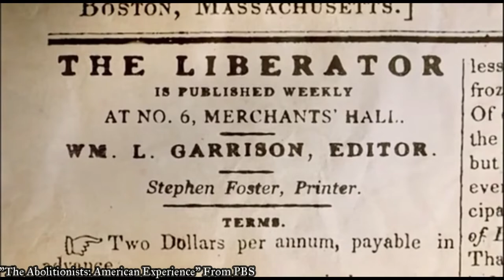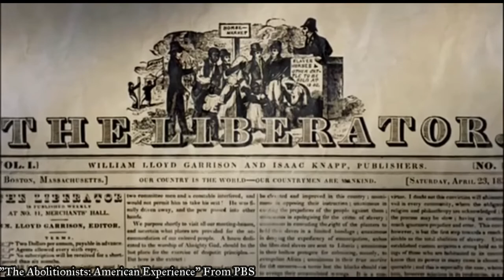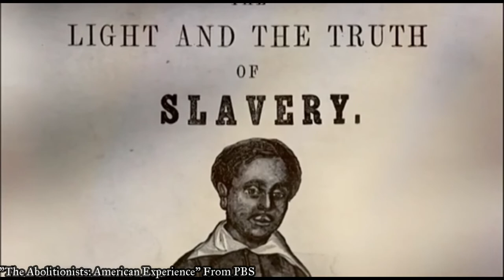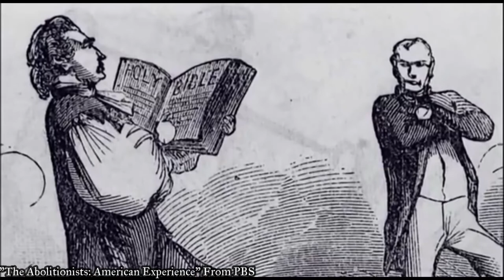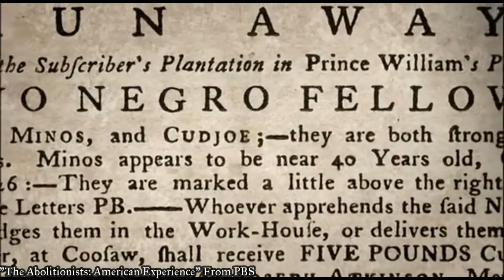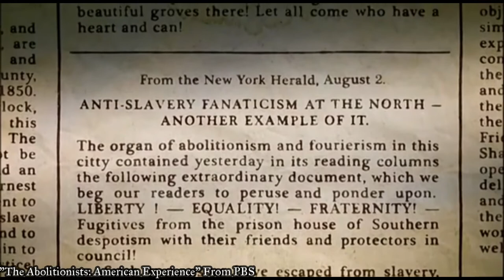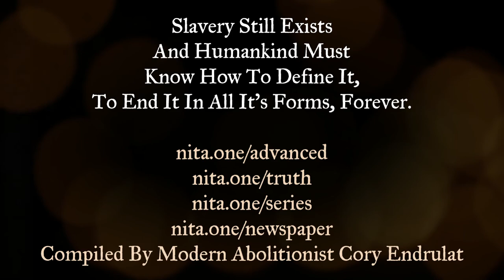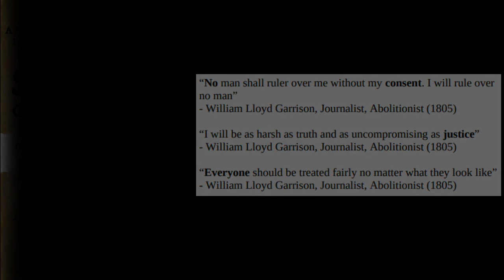The Untaught Struggle Of William Lloyd Garrison & Abolitionism - What We MUST Learn!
Was the end of slavery ever ended? The abolitionists tell us more. Learn all about William Lloyd Garrison's journey and history through his abolitionist efforts. Clips excerpted from "The Abolitionists: American Experience" from PBS.
The Liberator 2 News For Modern Abolitionism, BE A WRITER (I Will Make Videos For You And Promote You; Free Independent Education)